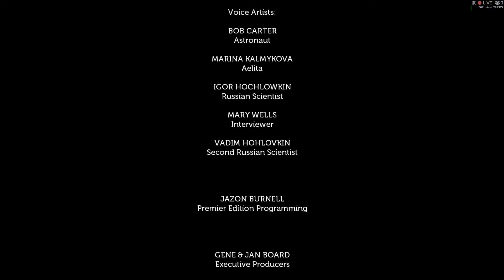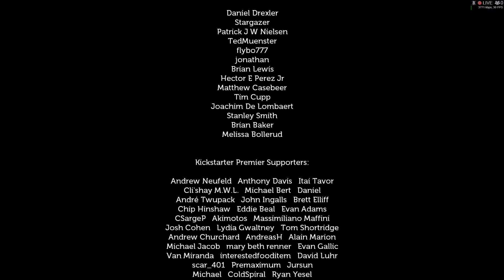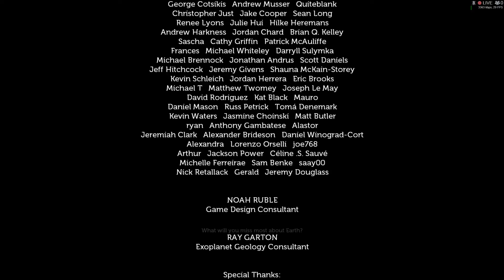Lifeless Planet - End game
Final do jogo